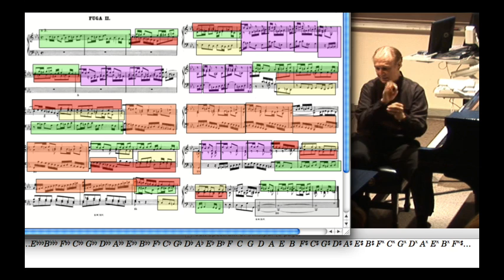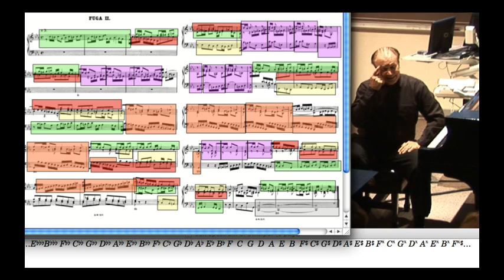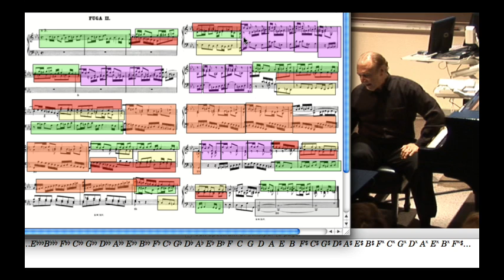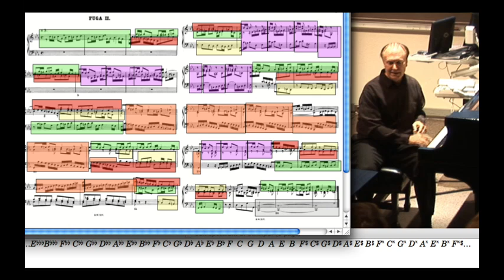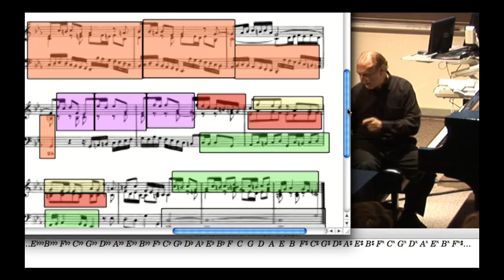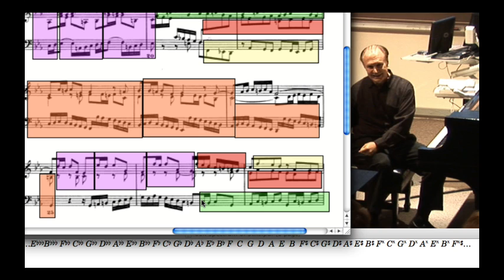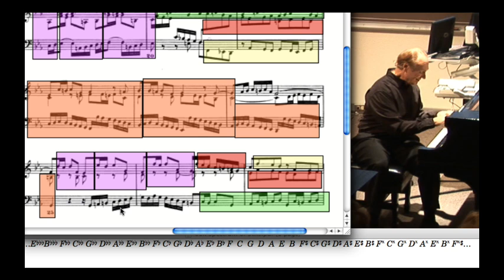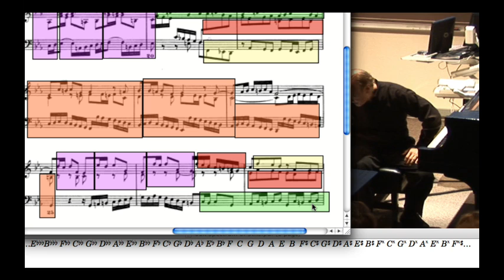C min Fugue pt2 "Composition Lessons with JS Bach"lecture.mov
"Composition Lessons with JS Bach" Composer Don Freund uses color-coded scores and piano excerpts to make Bach's WTC Book 1 a living creative experience. Also, complete performances of each Prelude and Fugue with scores. From a 6-hour lecture series. This clip looks at the C minor Prelude. This clip is the 2nd of 2 on the C minor Fugue. For explanation of terms used in these lectures, link to the pdf file